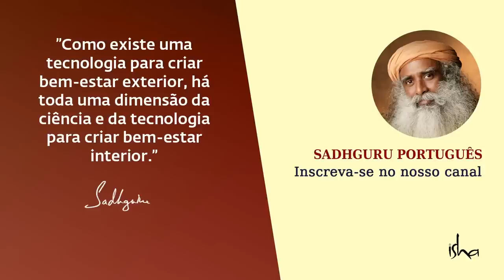Abraçando a Sexualidade: Um Caminho Para a Liberdade | Sadhguru Português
Sadhguru responde a uma pergunta sobre a ideia de que o sexo é o pecado original.